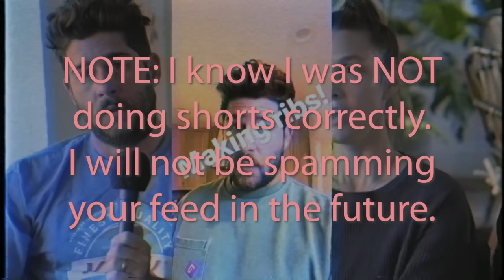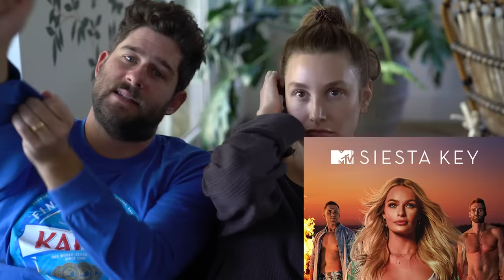Reacting to Laguna Beach | S2E1: PT 2 | Whitney Port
GREAT SODE! Season 2 rules! So much iconic stuff going on that I don't even know where to start. Journey, Kelly Clarkson, and LC's parent's J-COOZ for some serious Flirting McJerting!